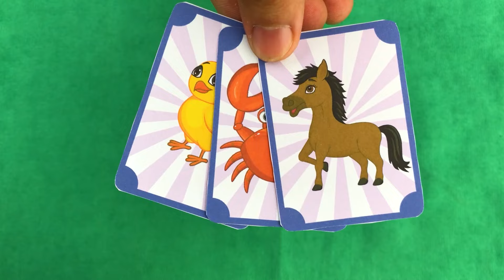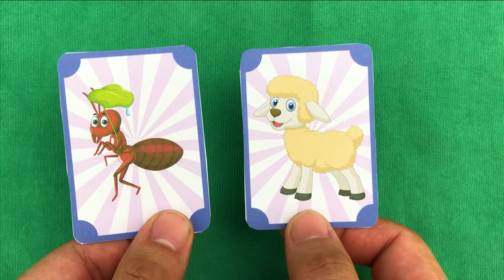Time for a Shot | The Vaccine Song | Nursery Rhymes for Kids | Cocomolen Toys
Lyrics :

Looks like we need a shot
We think we would not

Looks like I need a shot
I think that I would not
A small pinch and it's done
But it's not any fun

Time for a shot
It doesn't hurt a lot
Everybody gets them

It is NOT that bad to get a shot